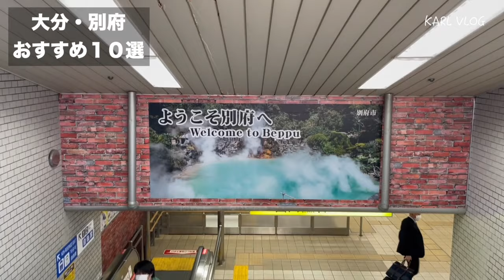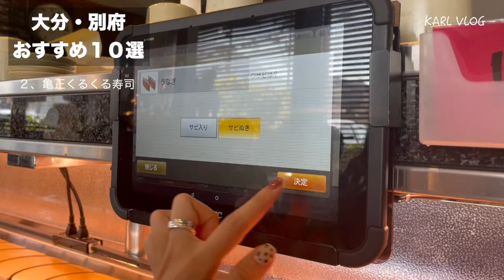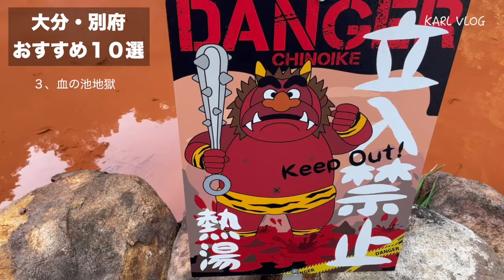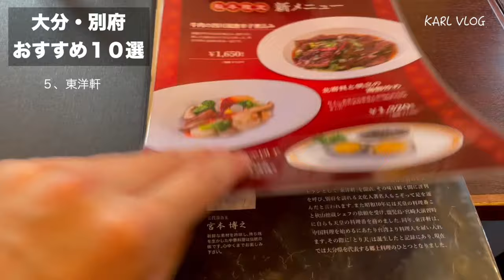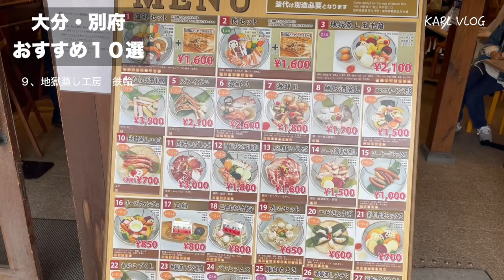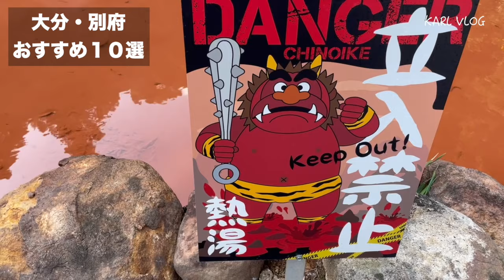【別府観光】大分の別府で間違いないおすすめ10選‼︎家族旅行、デート、友達同士にも♪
今回は大分県の別府市を観光&食べ歩き

別府といえば温泉ですが、温泉以外にも
スイーツや地獄巡りなどたくさんの
観光地やお店があります♪

その中で今回は僕が行ったおすすめの
場所を厳選して10個紹介させて頂きました✨

まだ別府に行かれた事のない方、
別府で何をしようか悩まれてる方の
参考や行きたいにつながったら嬉しいです🥰

こんな感じでおすすめのお店やカフェなど
紹介してます☆

もしよかったらまた動画見に来て下さい🙇‍♂️

▼目次
0:29 海地獄
1:05 亀正くるくる寿司
1:59 血の池地獄
2:23 岡本屋売店
3:00東洋剣
3:52 SPICA
4:45 杉の井　シーダパレス
5:29 九州自然公園アフリカンサファリ
6:10 地獄蒸し工房　鉄輪
7:23 甘味茶屋